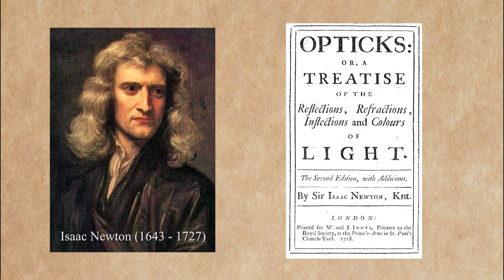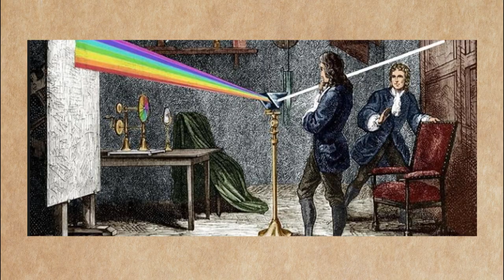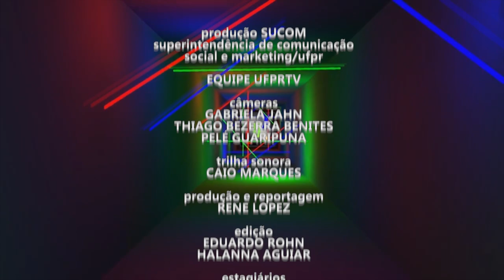Lux | Arco-íris e decomposição de cores (07/09/19)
O arco-íris é um dos fenômenos naturais mais bonitos que intrigam os seres humanos há séculos.
Mas você sabe como ele é formado? E por que suas cores seguem sempre o mesmo padrão?
Nesta edição do Lux, vamos responder a essas e mais perguntas sobre o arco-íris e a decomposição de cores.

O programa Lux é uma parceria entre a UFPR TV e o Departamento de Engenharia Elétrica da UFPR. Mais informações, acesse